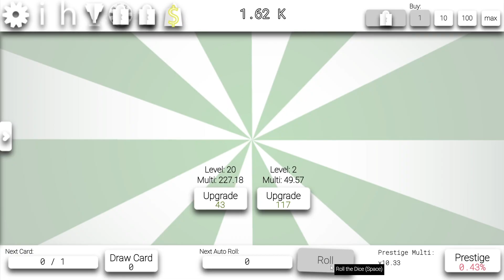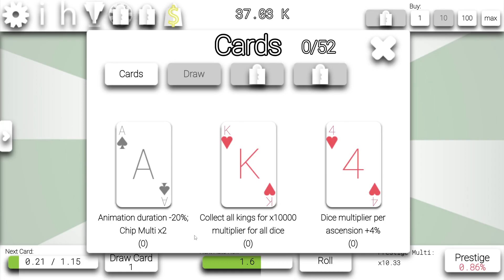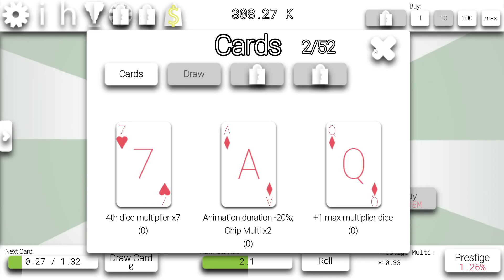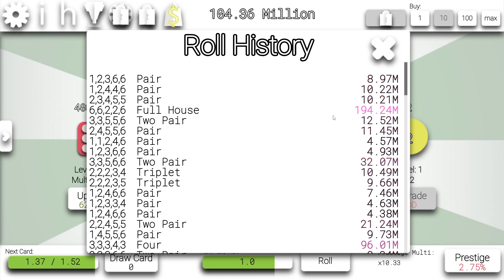Idle Dice - Pt.4